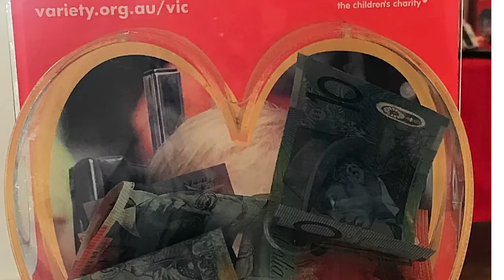The Mad Hatters